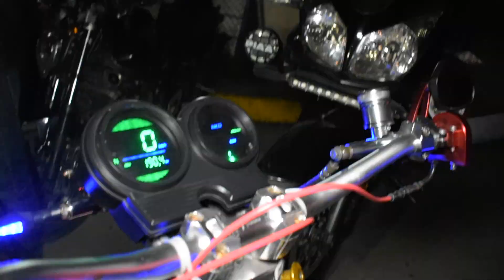#2019 Especial De HALLOWEEN 😱 RoDaDa Motera Party Mix Asi se vivio esta Festividad en Colombia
En nuestra búsqueda de lugares increíbles de Colombia regresamos al Sur de Colombia en esta oportunidad a un pequeño pueblo cerca a la Ciudad de Popayan llamado Coconuco, aquí encontramos unos deliciosos Termales donde pasaremos la noche y disfrutaremos de una divertida estadía.
!Acompáñanos en una nueva aventura¡

Te invito a ver mis blogs de viajes por algunos destinos de Colombia, te encantaran.